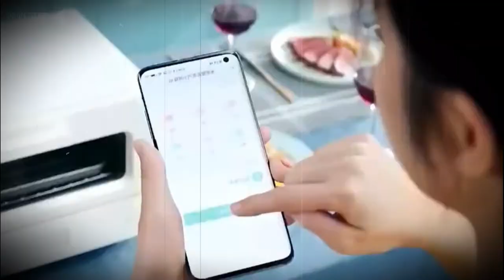Xiaomi Mijia Smart Steam Small Oven 12L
🔔 Bell